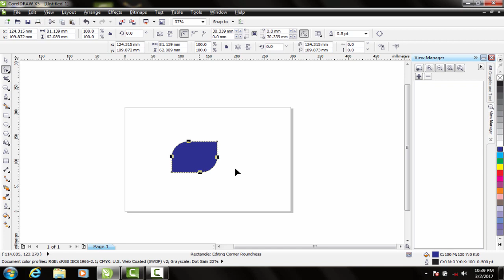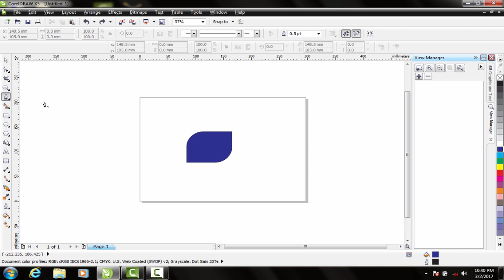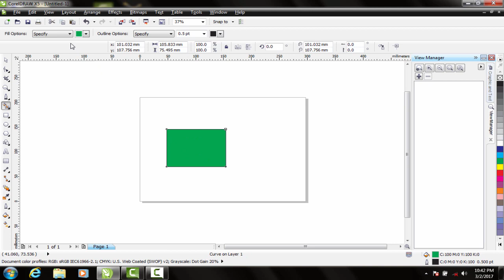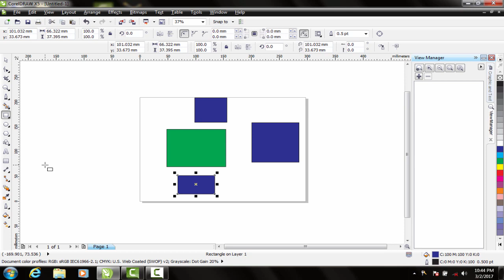Corel Draw Basic Tutorial | For Beginners Tools Part 01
Welcome to adobe corel draw tutorial series for beginners in Hindi and Urdu.
In this tutorial series we will learn how to start with very basic of corel draw from interface to some advanced tools.

Here Are Our Top Tutorials :
3d Logo Design In Photoshop | Hindi / Urdu Tutorial
3d Logo Design | In Illustrator Photoshop | Hindi Urdu Tutorial
3d Logo Design | Illustrator Photoshop Tutorial | In Hindi / Urdu